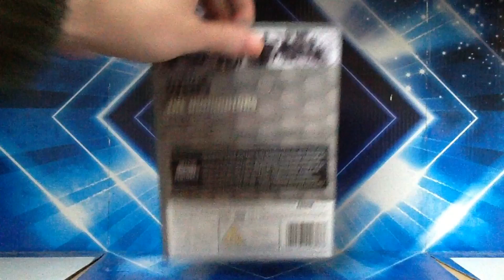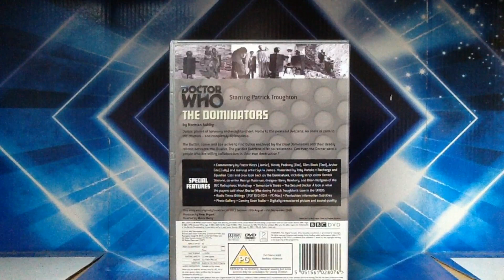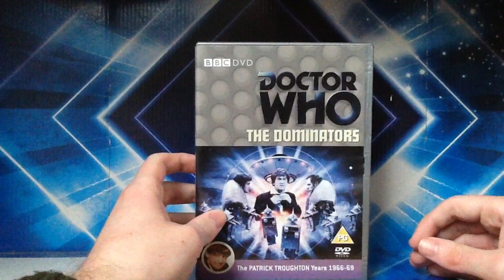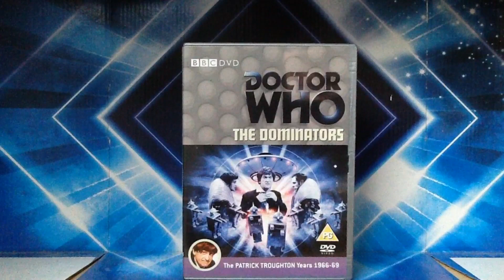Doctor Who DVD Review: The Dominators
DVD Review of the Second Doctor story, 'The Dominators'. This one was infamous for being ridden with a lot of behind the scenes problems, hence why it ended up being an unusual 5 parter.

Starring Patrick Troughton as The Second Doctor, Frazer Hines as Jamie McCrimmon and Wendy Padbury as Zoe Heriot